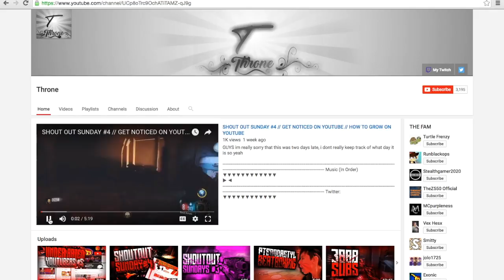I HATE THIS!!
Uhhhh.
At least I didn't show all the comments

PSN- IndianRoti
Skype- sweggymeggh

Roti